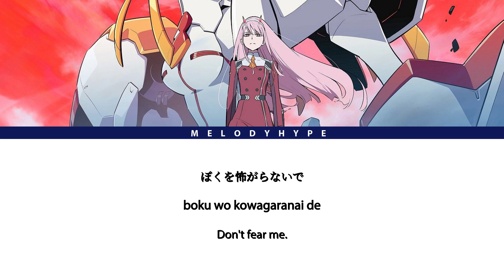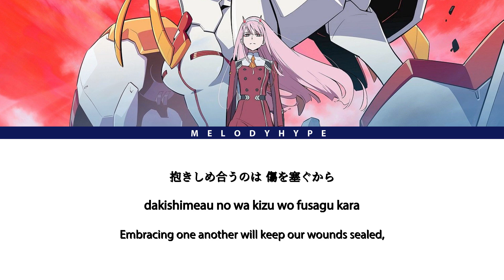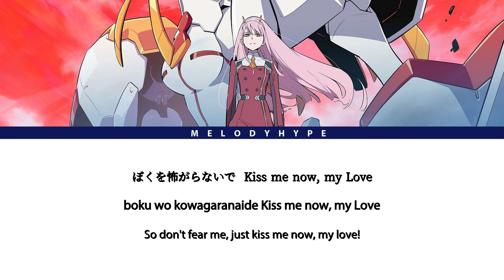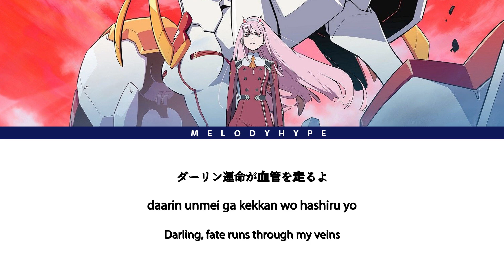Darling in the FranXX Opening Full -『KISS OF DEATH』by Mika Nakashima x Hyde (Lyrics)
TV Anime "Darling in the FranXX" OP Theme Full
Artist: Mika Nakashima x Hyde